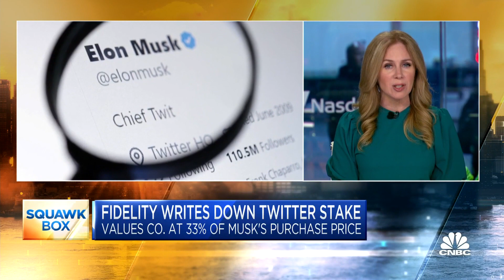Fidelity writes down Twitter stake